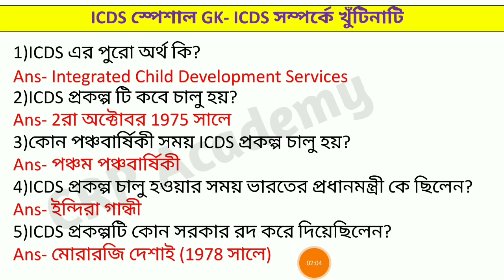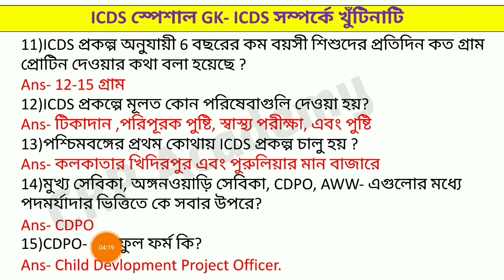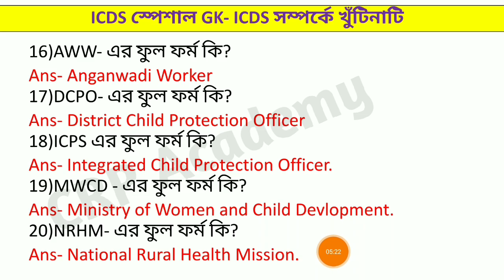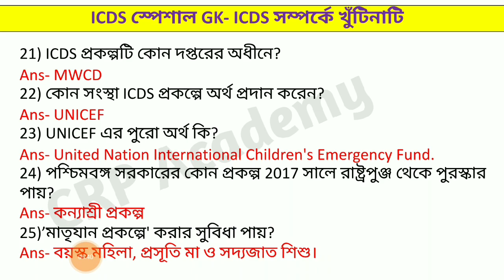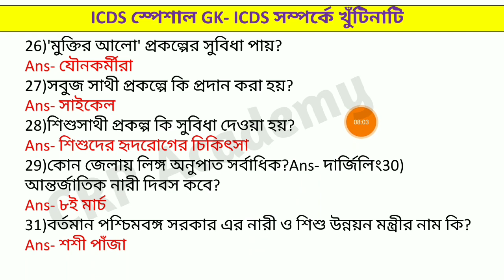ICDS Supervisor Mains Most Expected Question | ICDS related gk | ICDS সম্পর্কে খুঁটিনাটি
ICDS mains পরীক্ষার জন্য মহিলা ICDS সম্পর্কে খুঁটিনাটি - থেকে গুরুত্বপূর্ণ 30 টি প্রশ্নোত্তর।

icds supervisor mains question answer
icds supervisor mains exam gk
icds supervisor
 ICDS GK icds supervisor mains last minute suggestion
icds supervisor mains most expected question
icds exam mains preparation
icds exam preparation
ICDS Supervisor mains exam Most Expected Question
ICDS related gk
ICDS সম্পর্কে খুঁটিনাটি
ICDS related gk
ICDS সম্পর্কে খুঁটিনাটি
ICDS related gk
ICDS সম্পর্কে খুঁটিনাটি
ICDS related gk
ICDS সম্পর্কে খুঁটিনাটি